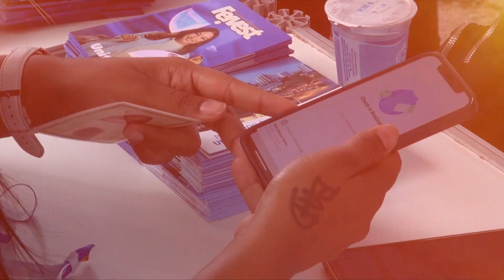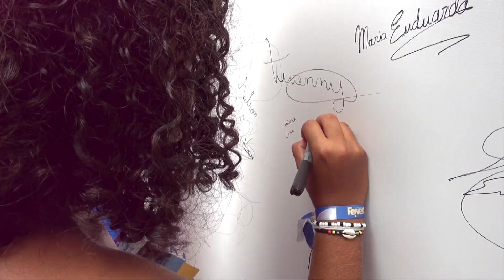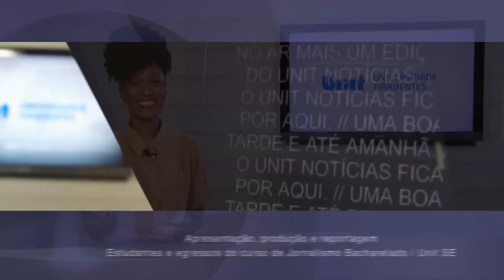Feivest - Abertura | UNIT NOTÍCIAS 3868 2110 2024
No último sábado a Universidade Tiradentes foi palco de mais uma edição da Feira de Vestibular, a Feivest. O evento já tradicional no calendário acadêmico mobiliza toda a estrutura física e as equipes da Unit para um dia especial com as visitas de estudantes do ensino Médio.